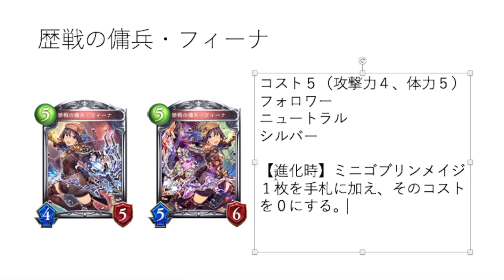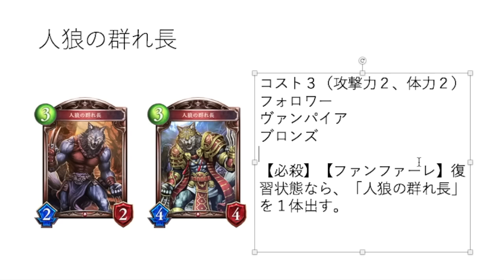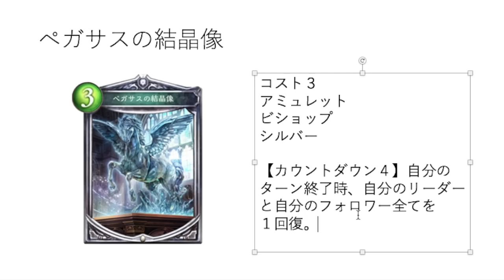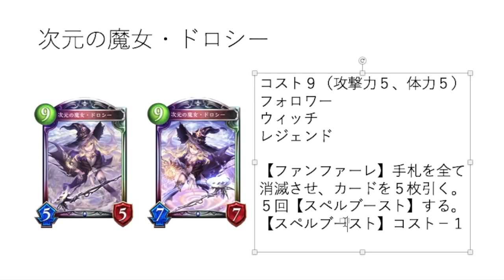【シャドウバース】ウィッチの新レジェンド、ドロシーは完全にぶっ壊れwwバハムート降臨！新カード8枚を紹介&考察。第３弾カードパック、Rise of Bahamut【闇の帝王、不敗の猛者】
超オススメの動画はこちら↓

【シャドウバース】サタンを超える無敵カード、フラム＝グラス。最強すぎてヤバイww【闇の帝王、不敗の猛者】

【シャドウバース】史上最速！骸の王で３ターンキル。異常な強さのデッキを使ってみた【闇の帝王、不敗の猛者】

【シャドウバース】最強クラス！禁止レベルの強さのデッキを使ってみた【闇の帝王、不敗の猛者】

【シャドウバース】エーテル10万！史上最強のロイヤルデッキが完成した【闇の帝王、不敗の猛者】

【シャドウバース】最新のフェイスドラゴンが鬼強すぎるww【闇の帝王、不敗の猛者】

【シャドウバース】驚異の勝率90％！エイラビショップが最強を超える強さ【闇の帝王、不敗の猛者】

【シャドウバース】異常な強さの超越ウィッチを使う！シャドバのプロの解説付き【闇の帝王、不敗の猛者】

【シャドウバース】モルディカイ５体VSアレキサンダー頂上決戦！【特別編】

【シャドウバース】新パック第３弾『Rise of Bahamut』バハムート降臨ついに来たぁぁ！「インペリアルドラゴン」降臨【Part３】

【シャドウバース】最強デッキ！アグロウィッチが話題に！・マスターランク